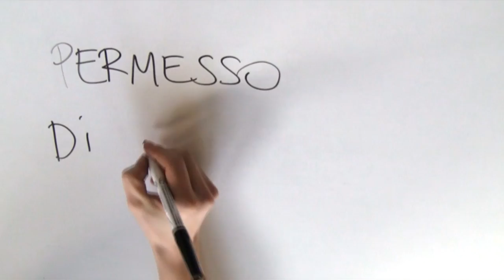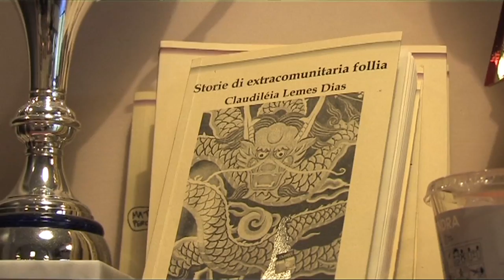Manuel Ramos from Cape Verde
The 14th episode of avoicomunicare's webserie "Residence Permit" tells the story of Manuel Ramos, a young man from Cape Verde, who left his country in the 70s, he was a child at the time, to reach his family previously migrated in Italy.
He grown up in Italy, he learnt the language and the culture, thereby his integration process hasn't been that hard.
Manuel feels at home in Italy, he has a job and a comfortable life. But now that he is an adult, he suffers the distance from his origins and would like to have the chance of coming back.